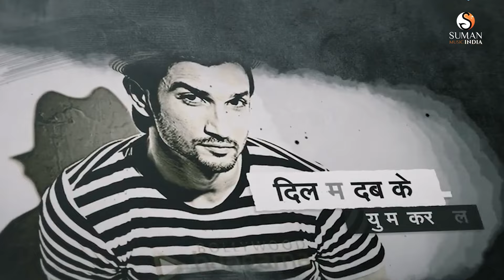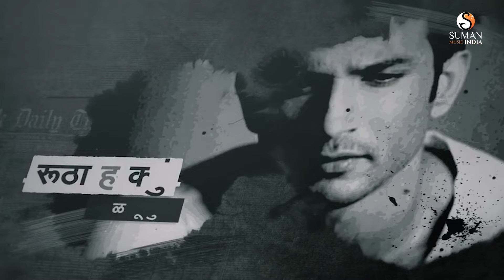Rutha Hai Kyun | Sushant Singh Rajput New Song | Musical Tribute | LK Laxmikant-Suman Music India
This is a Musical Tribute to Late Actor Sushant Singh Rajput. it's very painful when someone leaves your life all of sudden. Inspiring from sad songs Hindi arijit singh,
Team Chetan Garud Productions Giving a small tribute to Late Actor Sushant Singh Rajput. We all are shocked and still cannot believe He is not with us. Truly Shocked and strong to the family.

Credits
⦿ Song - Rutha Hai Kyu रूठा है क्यों.
⦿ Singer / Composer - LK Laxmikant.
⦿ Lyricist - Rahul Kale.
⦿ Music Label - Suman Music.
⦿ Programmer - Pravin More.
⦿ Video & Flyers - Rahul's Creativity.
⦿ Concept and Execute By - Chetan Garud.
⦿ Digital Partner - Darja Marathi.

♪  Streaming On